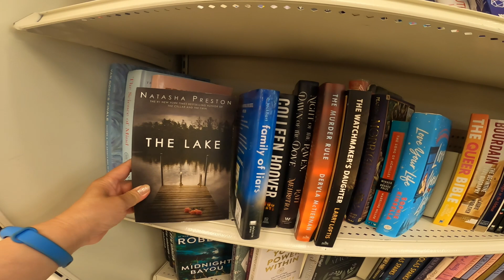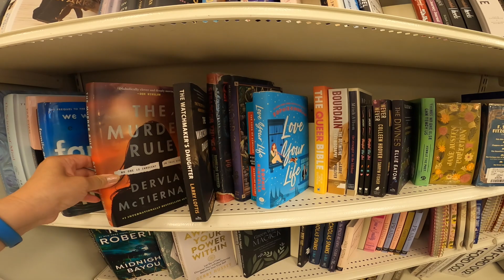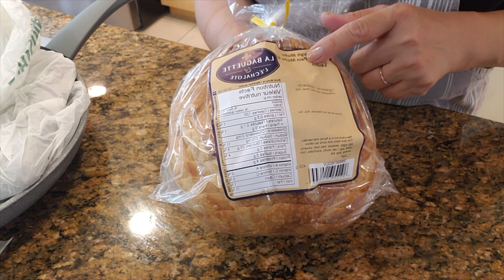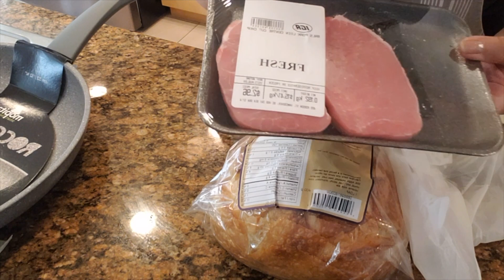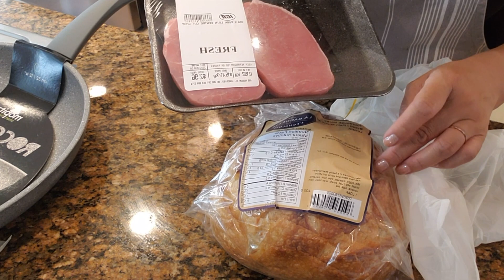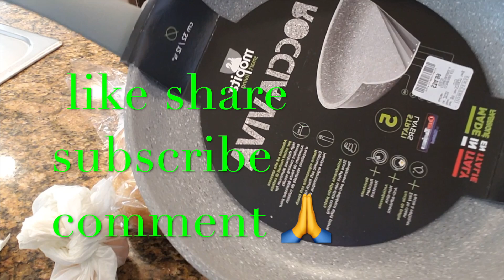在加拿大享受免費醫療的國人，對近年興起的中醫韓藥等付費另類治療的接受度分享。 HD 1080p